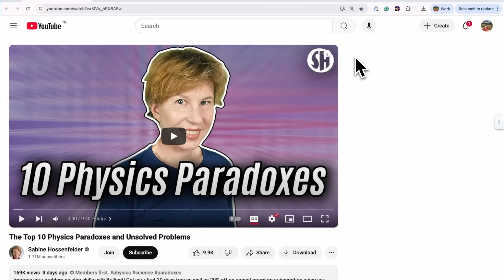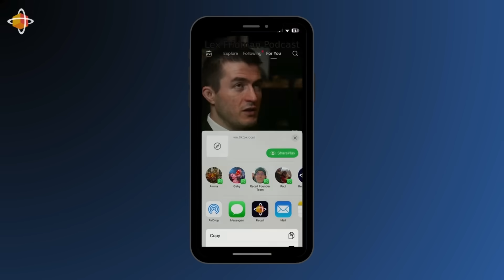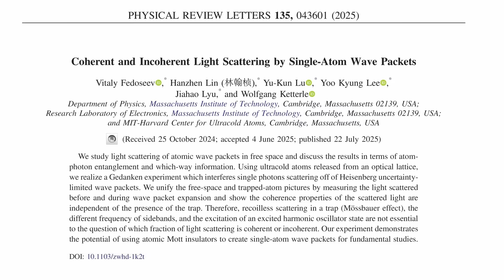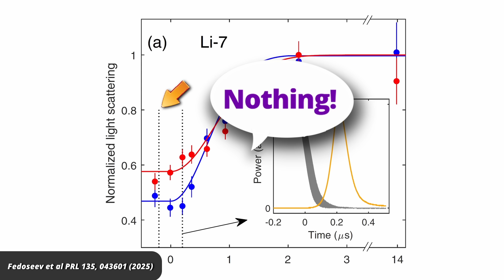Did MIT Researchers Just Prove Einstein Wrong?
In 1927, Einstein used a variant of the double slit experiment – at that time only a thought experiment – to argue that quantum mechanics are wrong. Up until recently, researchers have been unable to fully disprove his claims. Now, though, a group of physicists from MIT claim they’ve proven that Einstein was wrong about quantum physics by actually carrying out the experiment. Let’s take a look.